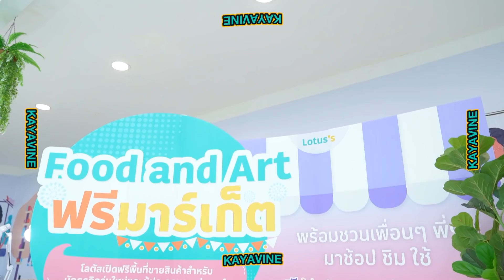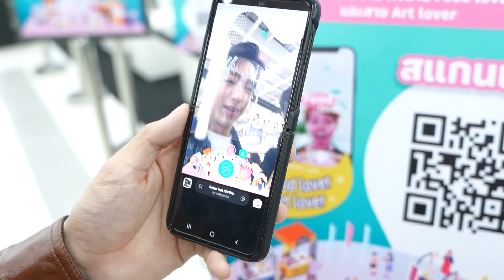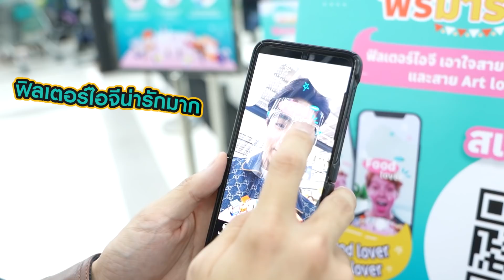เป็น"พิธีกร"ครั้งแรก!! สัมภาษณ์วง Tilly Birds!! รอดไม่รอด?! | KAYAVINE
วันนี้เราจะลองมาเป็นพิธีกรสัมภาษณ์พี่ๆวง Tilly Birdsครั้งแรก!!! มาดูกันว่าจะตื่นเต้นขนาดไหน? งานนี้จะรอดไม่รอด?!